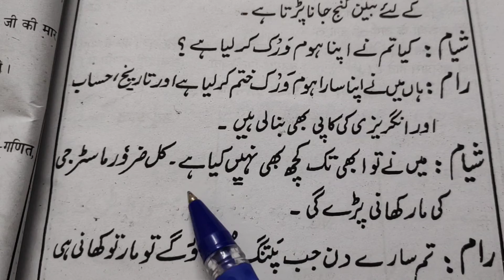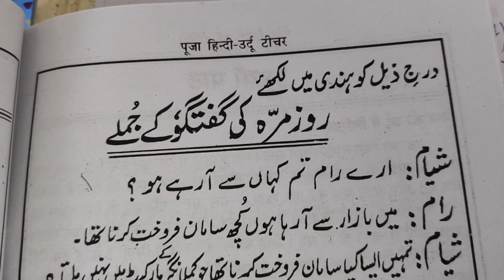उर्दू में दो दोस्तों की बातचीत Urdu reading practice part 13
To buy click here ⬇️⬇️⬇️⬇️⬇️ To buy this Urdu book for Urdu learning To buy my pen pilot hi-tech To buy my Poco mobile To buy Omni directional microphone